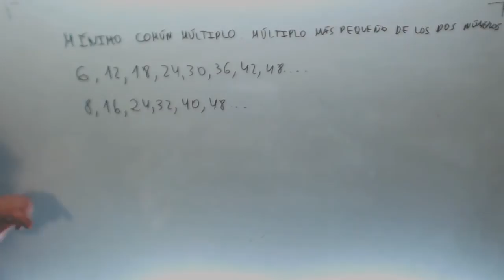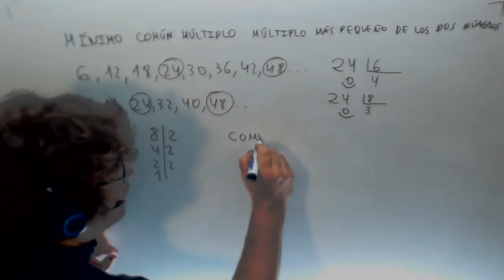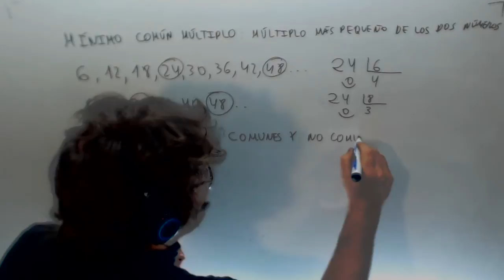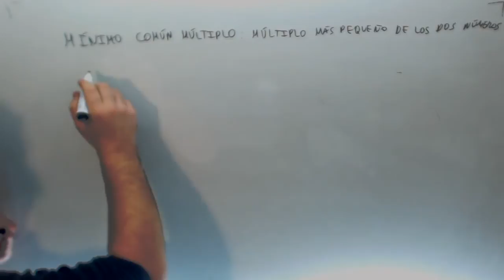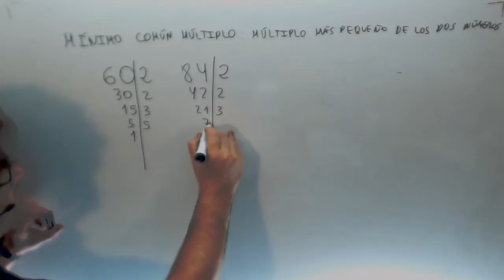Minimo comun multiplo Comunes y no comunes al mayor exponente Academia Usero Estepona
Minimo comun multiplo Comunes y no comunes al mayor exponente Matematicas 1º ESO